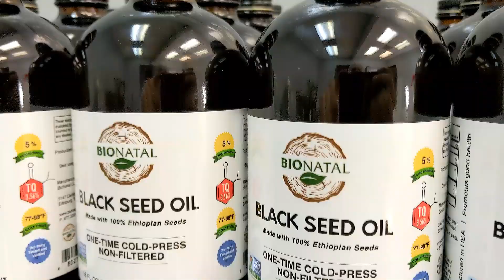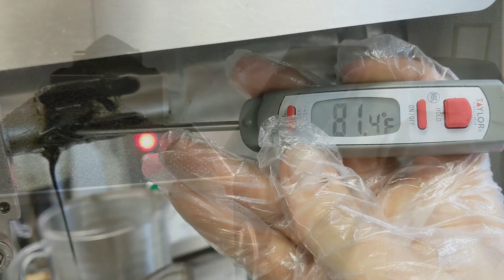REAL COLOR. Ethiopian Black Seed Oil EXTRACTION PROCESS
So, we finish with detailed information of all the main black seeds on Earth that is material for 95% of the black seed oils on the world market. Now we start to extract oils from all kinds of seeds and see the color of the real oil.

Only BioNatal will show you real truth. Join us and our journey. This is first video where we show you how we extract Ethiopian black seed oil. Stay with us... Syrian black seed oil is coming next.